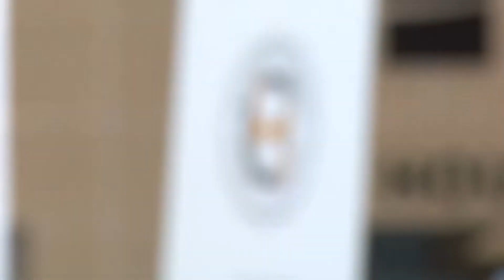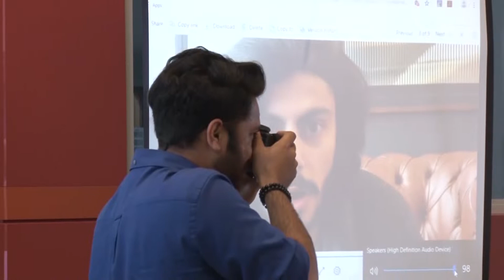HCC Beat - Honors College 2019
Houston Community College strives to provide the best opportunities for students.  In our next HCC Beat, we take a peek inside one program that provides a wonderful experience for students at HCC.  Produced by Raquel Sims and broadcast September 27th, 2019 on Stafford METV.